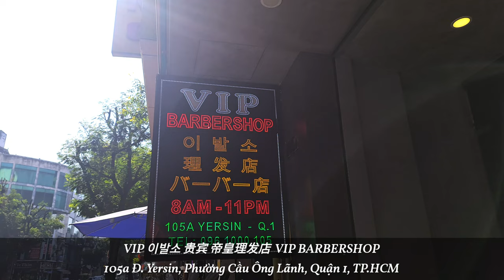S-12A. 호치민 이발소 대세녀의 만남🤩 완벽한 베트남 이발소 마사지의 케어 서비스. 호치민 브이아이피. ASMR.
Directed(📽)
JM

Shop(💈)
VIP 이발소 / 貴賓 帝皇理髮店 / VIP BARBERSHOP

Adress(🌍)
105a Đ. Yersin, Phường Cầu Ông Lãnh, Quận 1, Thành phố Hồ Chí Minh 베트남
Google Maps

Price(💸)
90분 40만동

00:00 Intro
00:31 세족
02:56 면도
07:15 페이샬 마사지
10:43 2편 예고